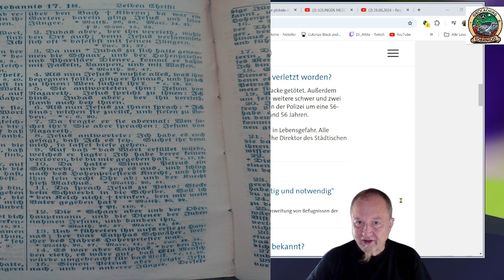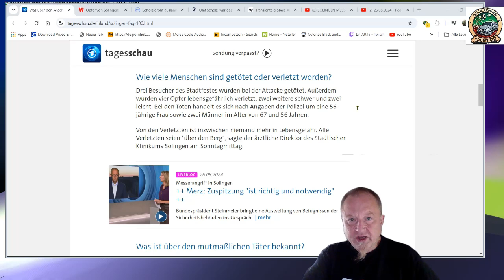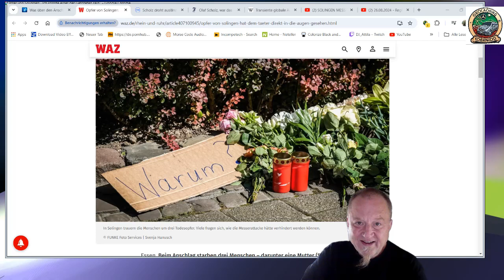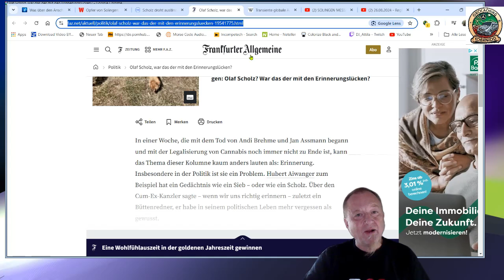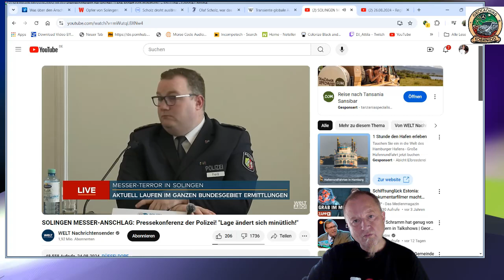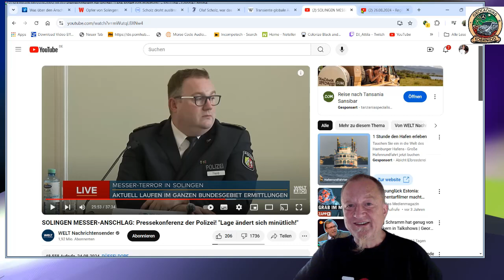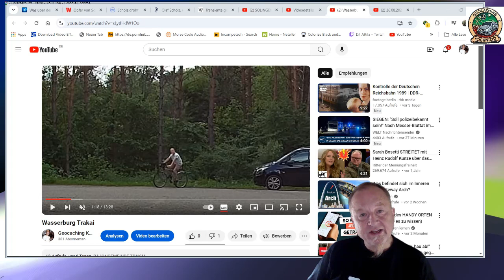Zusammenfassung Messerattentat Solingen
Sorry, gerade hab ich ein neues Video von Mad in Germany gesehen,
der Stefan muss gelogen haben.
Seht hier:@Koerni-Dresden

Die Links, die ich verwendete

Das die Taschenalarme einen Aufdruck der Stadt Dortmund hatten finde ich eher unbedeutend. Die können auch geklaut wurden sein, oder man kann ja auch selbst alles mit Aufdrucken seiner Wahl bestellen.

KoerniDD 2024